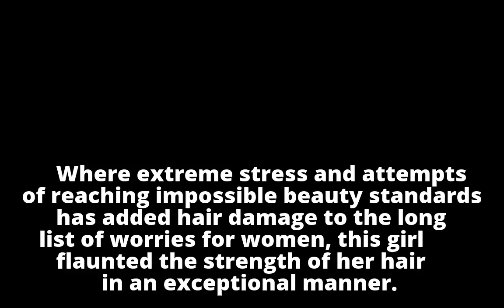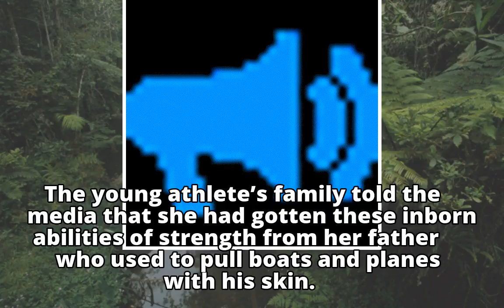Armenian athlete pulls a hefty car with her hair